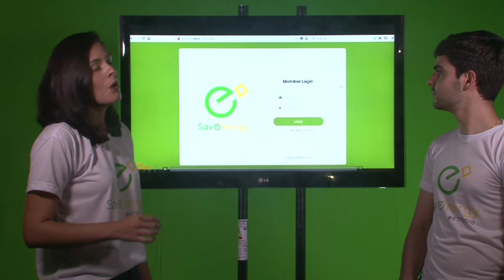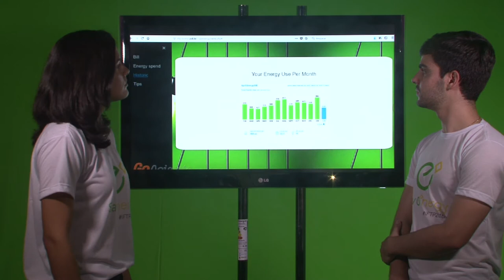IFTP2018 - Savenergy Team (UPE/UFPE) - Winning of the IFTP2018 Competition in Brazil.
Invent For The Planet 2018 - Official Video clip of the Brazilian winning team 2018 (from Federal and State Universities of Pernambuco, Recife-Brazil)